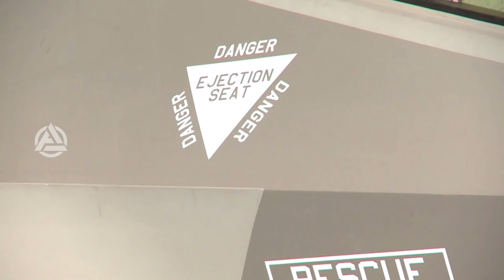Germany To Buy 35 F-35 Fighters From US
The most technologically advanced modern fighter on the planet is finally available in our legendary 1/48 Aircraft Series. Thanks to extensive research, the A variant of the Lockheed Martin F-35 Lightning II comes to the modelers' workbench. The F-35 - variant A for the Air Force, B for the Marines and C for the Navy - was developed under the Joint Strike Fighter (JSF) Program and is seen as one of the fifth generation fighters.

These aircraft have highly advanced stealth characteristics and network connectivity, plus superior situational awareness provided by many integrated sensors. The F-35 Lightning II was first delivered in 2015, and deployment of more than 3,000 F-35s is planned worldwide. Inheriting the Lightning designation from the famous P-38, the F-35 will lead the worldwide air arsenal for years to come.